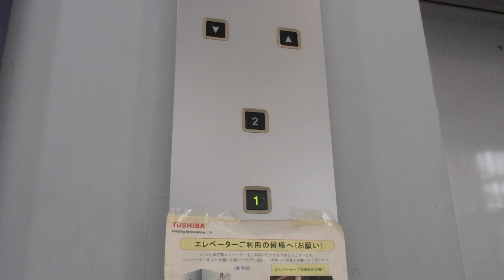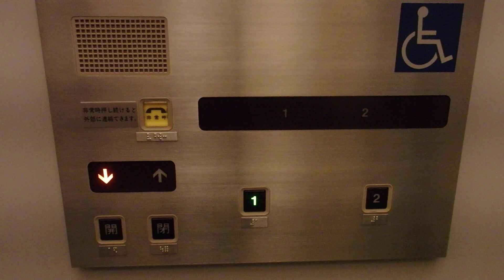【激レア 乗り場インジ・到着チャイム注目】日本城郭研究センターのエレベーター（東芝製）２回目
日本城郭研究センターのエレベーターです。今回は2回目の撮影です。乗り場インジケーターがとても珍しくボタンになっていて矢印の表記も珍しいです。また到着チャイムも珍しいです。この建物は1階に図書館があります。B1階もありますがエレベーターでは行けません。そろそろ更新されていないかなと思い行きましたがまだ更新されていなかったので残念でした。是非ご覧ください。

機種名：エレメイトセレブラムVF
停止階：1.2
設置台数：1機